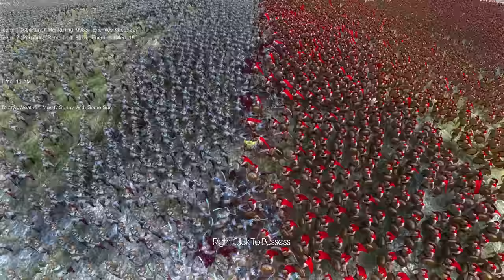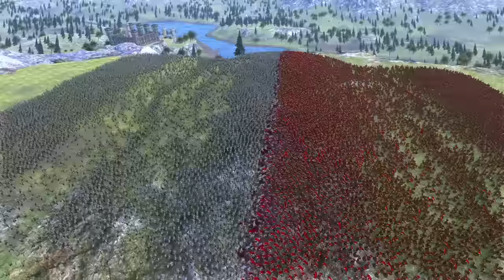BATALLAS DE EJERCITOS GIGANTES | ULTIMATE EPIC BATTLE SIMULATOR #1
Nueeevo juego en el canal ULTIMATE EPIC BATTLE SIMULATOR, super batallas epicas de ejercitos gigantes... ¿Para que decir más? XDD! Espero que os gusteee y montón de likes de bienvenidaaa! :D